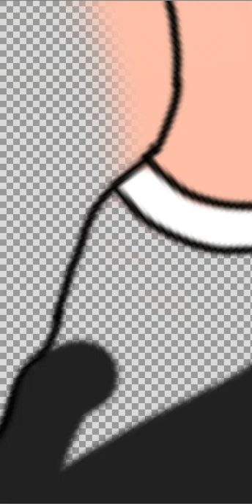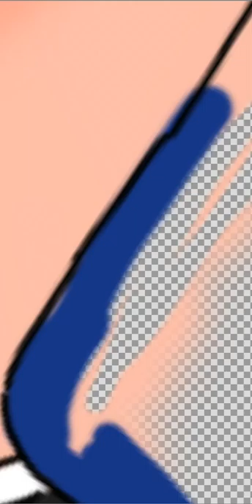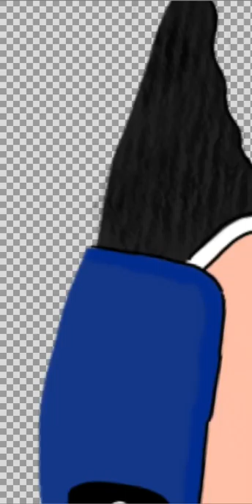Sumedh mudgalkar digital art on Autodesk sketchbook